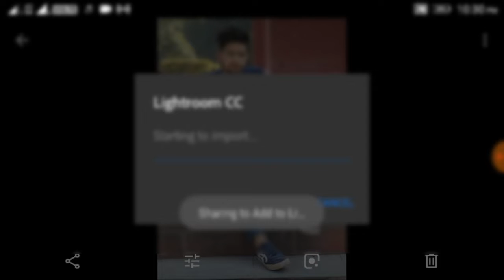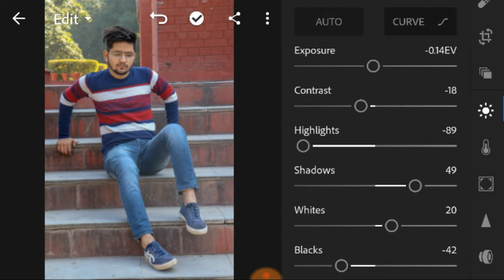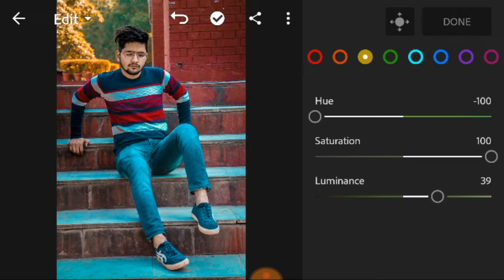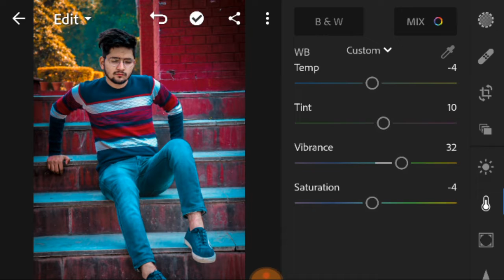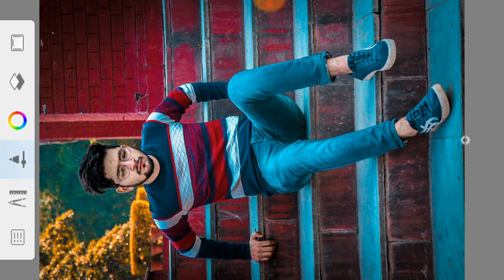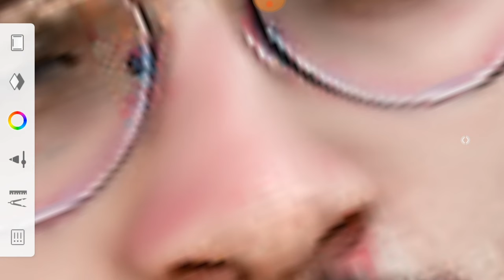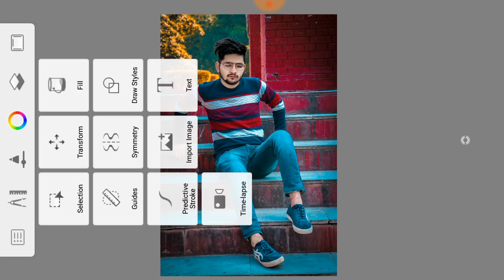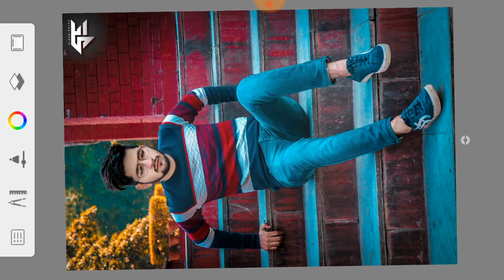Lightroom Editing | Tutorial Video Sipak Editz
Kamal ka video he dekho enjoy karo. Like kardo bhai lok

 Editing Tutorial me... Sipak Kumar Majhi